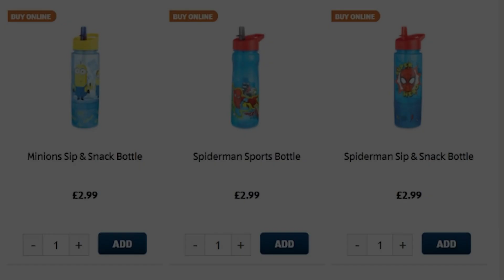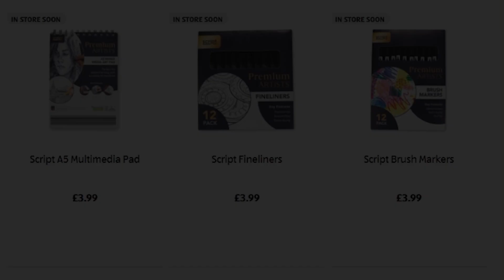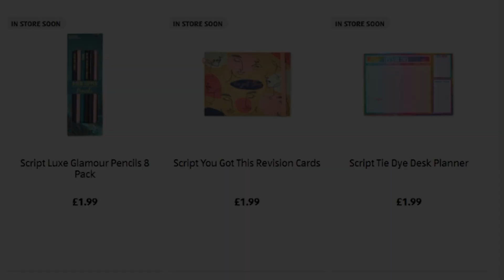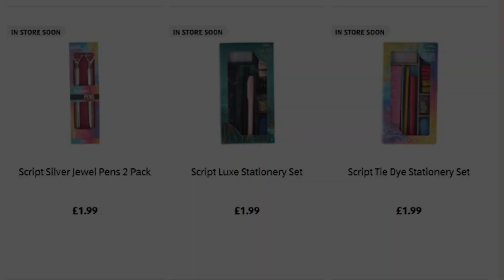Aldi Special Buys Sunday 15th August 2021